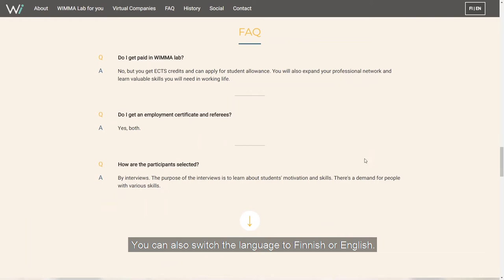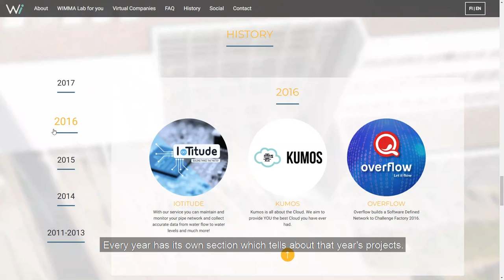WIMMA Lab Product Video - Pengwin Media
Sasu Karvonen - Web Design, Animation
Sampsa Lietonen - Photography, Video
Taneli Sormunen - Web Development
Aarni Ylhäinen - Illustration